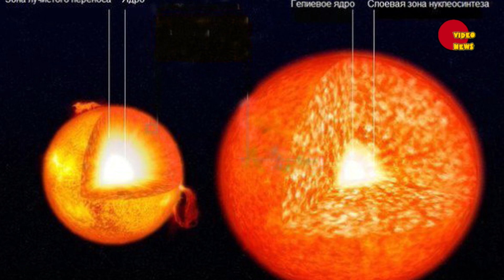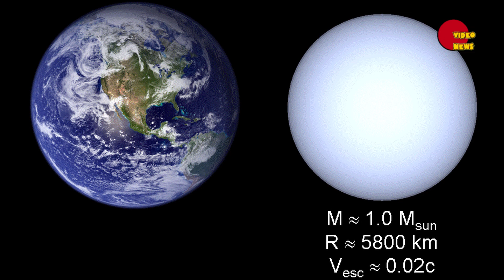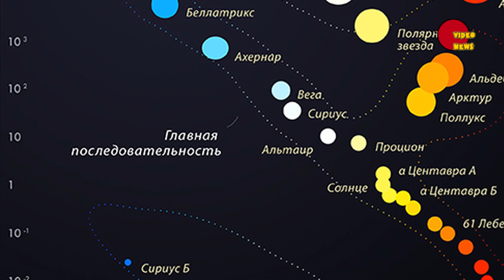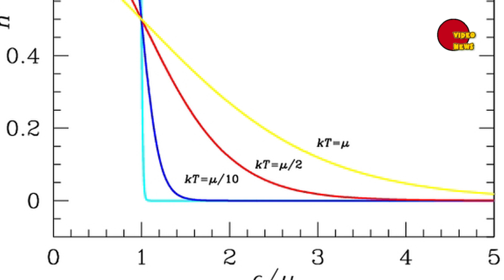Белые карлики - горячие памятники умершим гигантам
В этом видео речь идет о довольно интересных объектах во Вселенной белых карликах, которые еще не являются релятивистскими объектами, но и классической физикой их природу также уже не объяснить. Белые карлики – это одна из стадий эволюции звезд, соизмеримых по массе с нашим Солнцем.